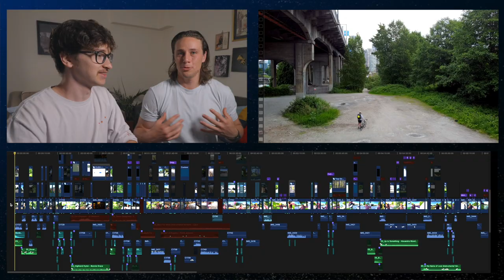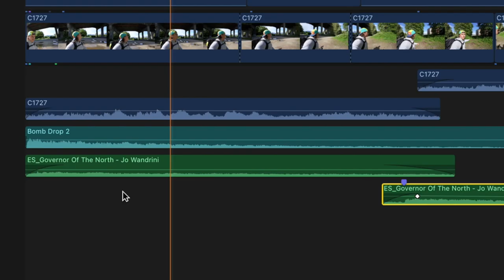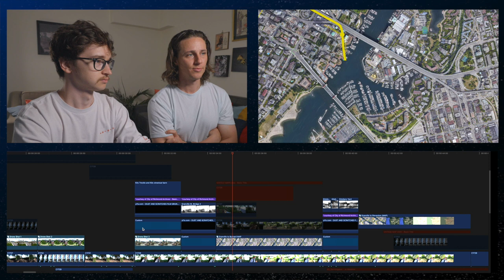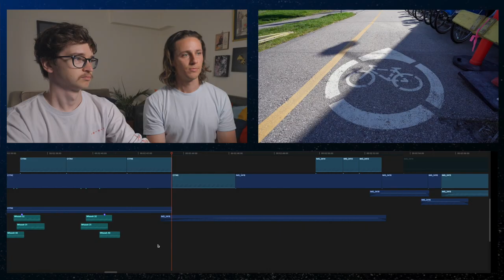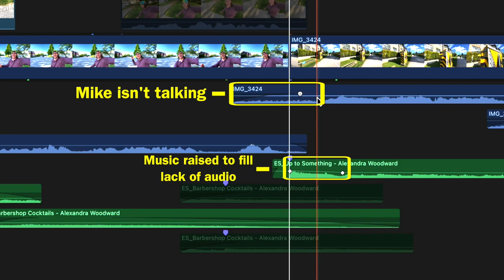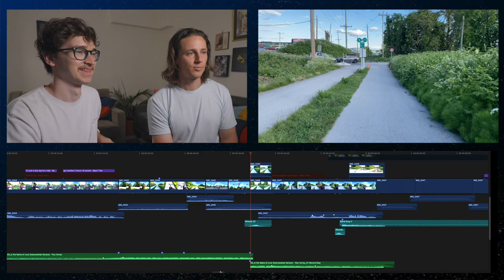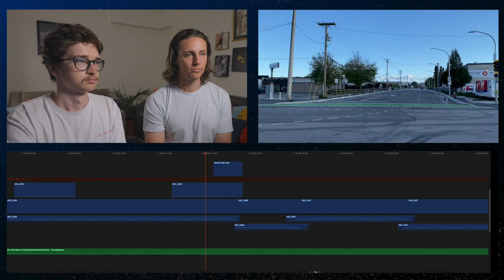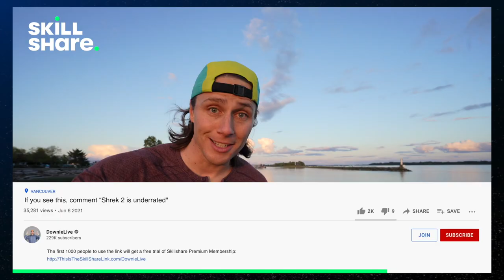The Process of Editing a DownieLive video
Michael Downie of @DownieLive and I (Matt Mort) go through our process of working together as a team & break down my process when editing a video.

Gear I use